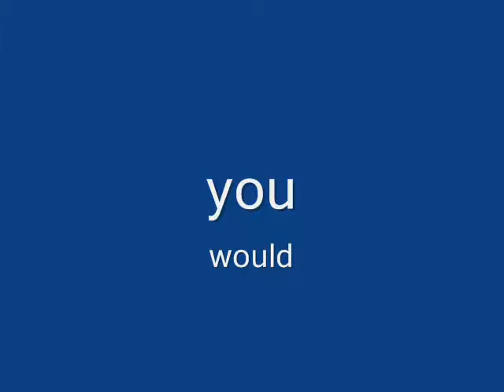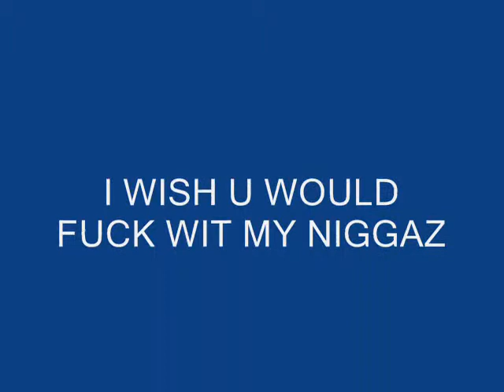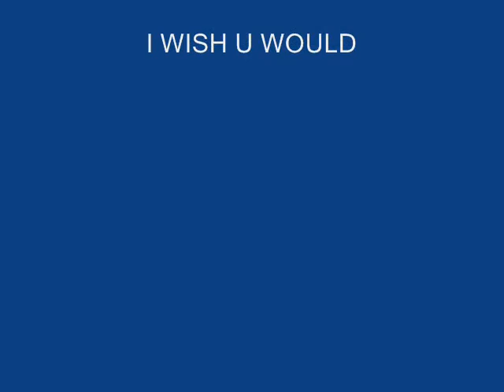I WISH U WOULD FFM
HIGH POINT NC I wish u would FFM X GANG FAM1ST FFM MIXTAPE COMMIN SOON D.O.A. MEGA X DATOS JONES KILLA K FREE BIP P ...HOOD NIGGA SHIT..I WISH U WOULD TOUCH MY NIGGAZ ...I'LL FUCK YA HOME BOYZ UP ...LOL SHOUT OUT LOCO W.O.P. WOLF GANG BERETTA THA G N THA WHOLE NC ...HIGH POINT ITS GOING DOWN